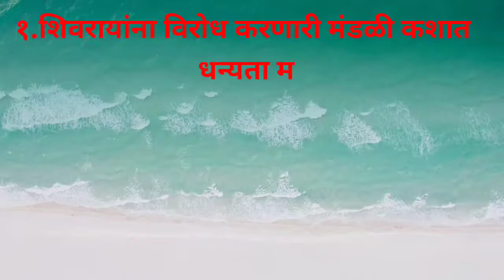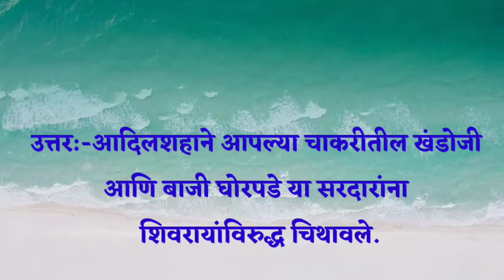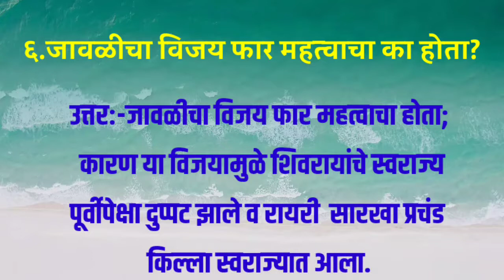स्वकीय शत्रूंचा बंदोबस्त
स्वाध्याय एका वाक्यात उत्तरे लिहा